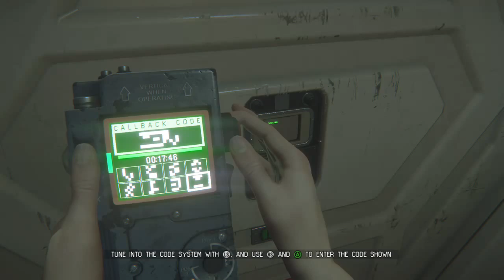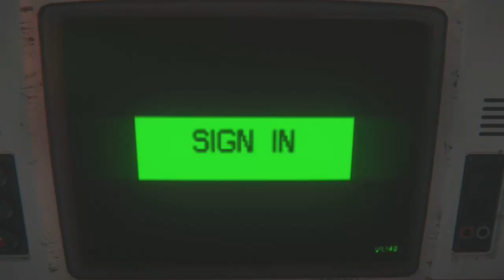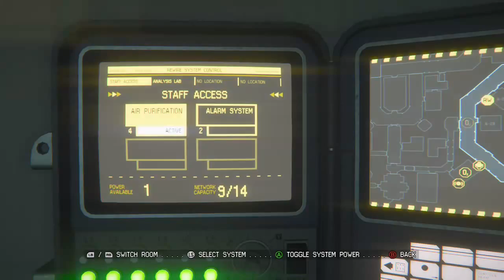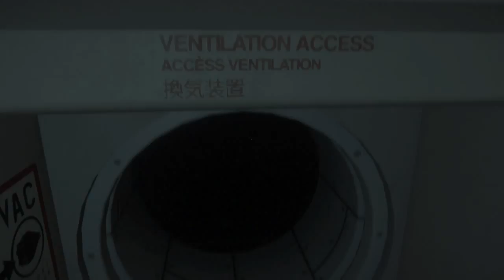Let's Play: Alien Isolation - Episode 7 "Hospitals Creep Me Out"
Join Zak as he attempts to take on the perfect specimen using nuthin' but his wits and shtuff.